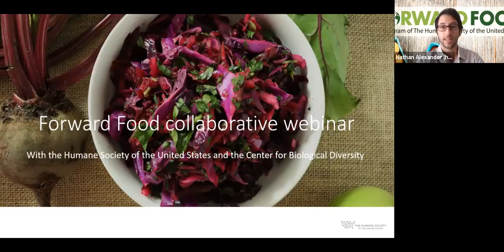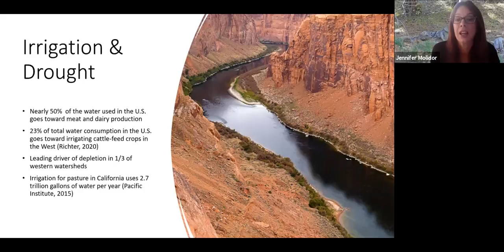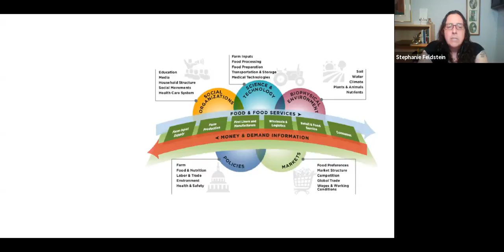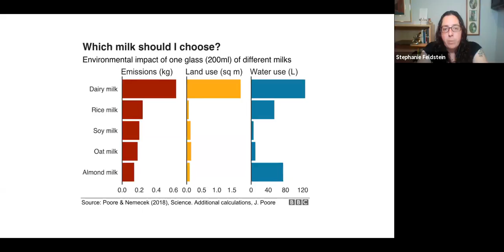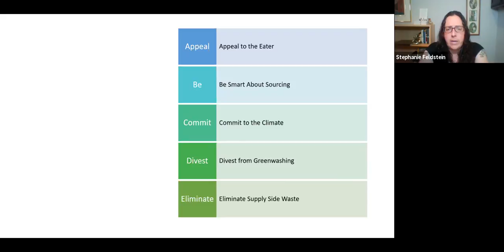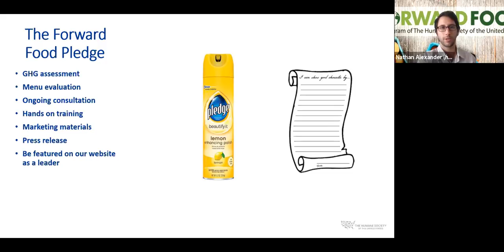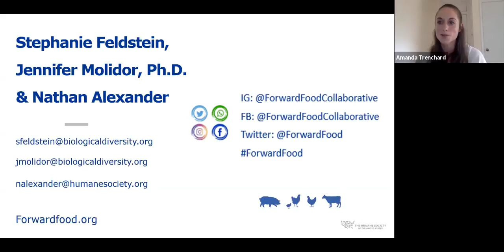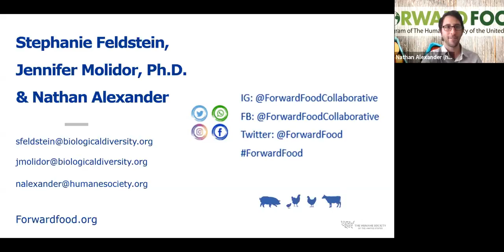Catering to the Climate: Menus for a Healthy Planet - July 22, 2021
This webinar was a collaboration between Forward Food, The Center for Biological Diversity and The Humane Society of The United States. It explores the environmental costs of industrialized farming and food systems and how plant-based foods can be a solution.

Speakers:
Nathan Alexander, Coordinator
Food Service Innovation
The Humane Society of The United States

Amanda Trenchard, Senior Program Coordinator
The Humane Society of The Unites States

Stephanie Feldstein, Population and Sustainability Program Director
The Center for Biological Diversity

Jennifer Molidor Ph. D., Senior Food Campaigner, Population and Sustainability Program